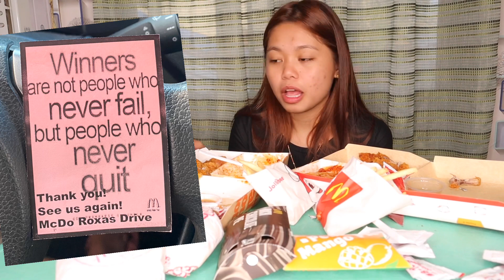JOLLIBEE vs MCDO MUKBANG / SASAHOD NA AKO SA YOUTUBE!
Facebook: Emie Rose Estole Dimaala

Thank you mga SOLID KA PETALS!!
SANA NA ENJOY NYO ANG ORAS SAKIN.
Iloveyou ALL!!